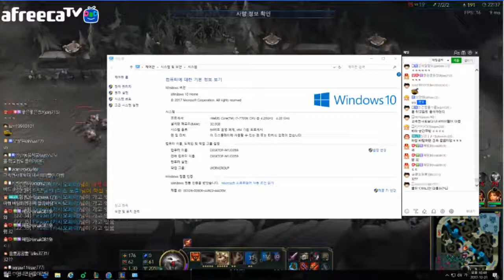Afreeca Marin Stream Gnar Vs Shen KDA 8/3/5 | Video Game Stream For You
If You Like This Video To The Channel - Video Game Stream For You
Please, Sub And Like Video To The Channel , We Will Update News Video For The Best Players League Of Legends_Afreeca Marin_ 24/7 For The People Watching Everyday ! tks !